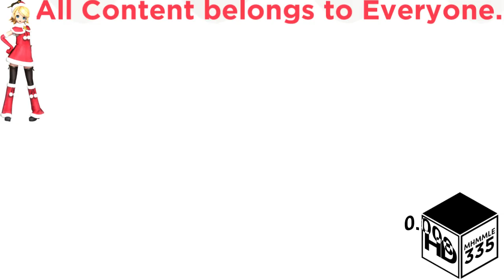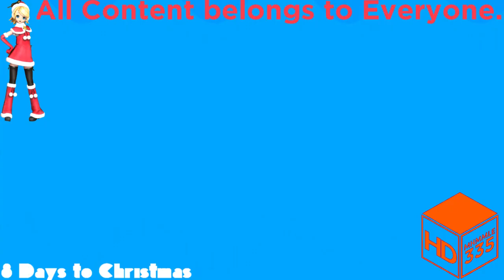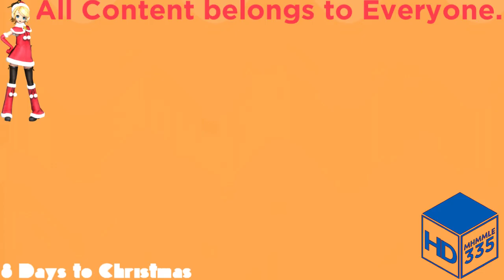(REQUESTED) Happy Intel Logo Effects (My Version)